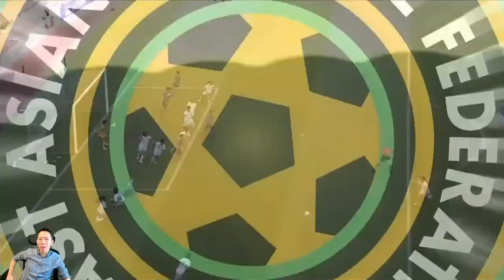⚽8分钟,中国台北女足东亚杯历史首球！日本女足4比1中国台北女足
⚽关注Z FOOTBALL最足球，第一时间获取最新足球直播。
北京时间7月23日14:30，东亚杯女足第二轮，日本女足对阵中国台北女足，日本女足在一球落后的情况下4-1逆转对手，收获两连胜。